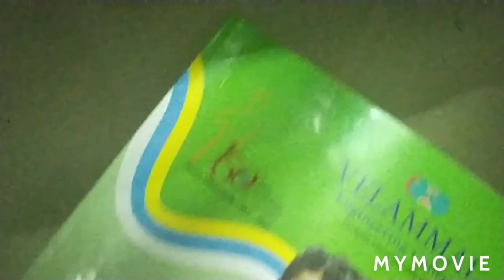Painting scenary with cello tape